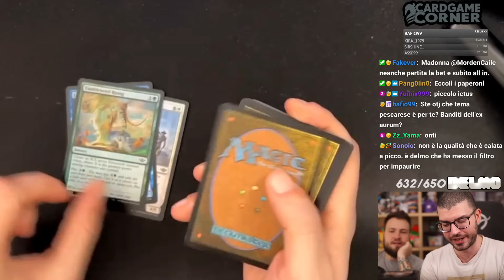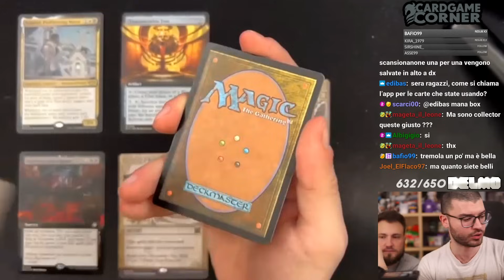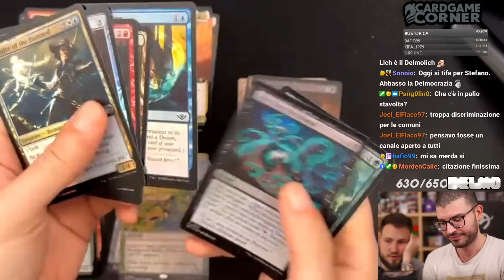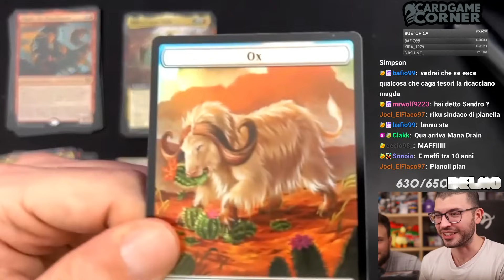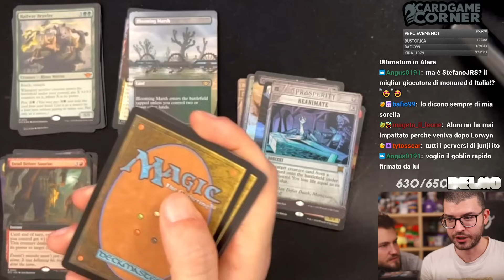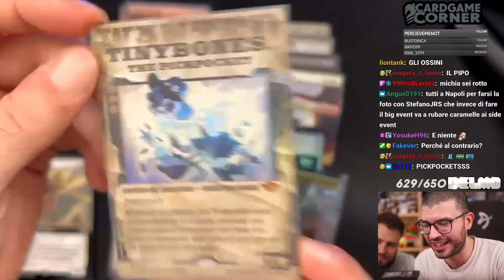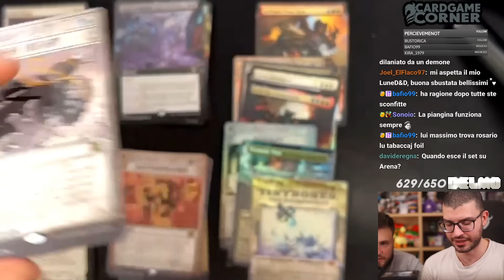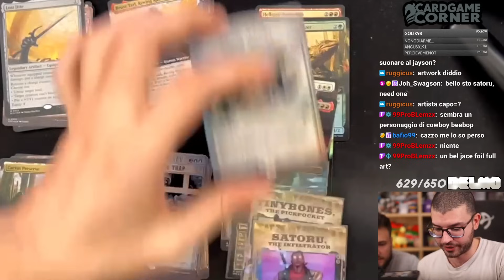OUTLAWS OF THUNDER JUNCTION, apriamo un COLLECTOR BOX!